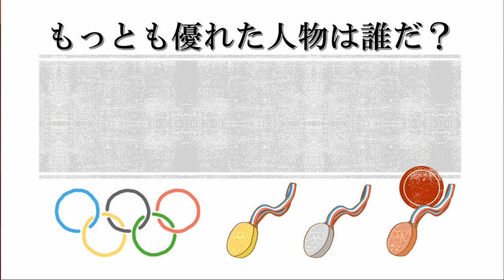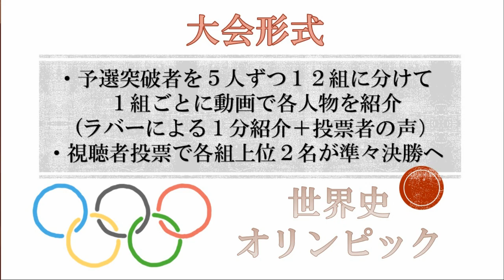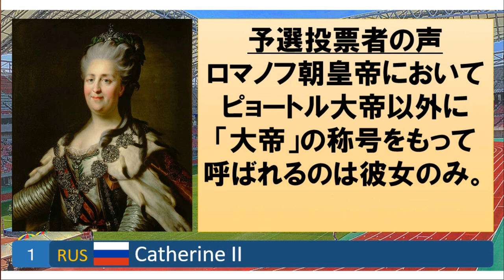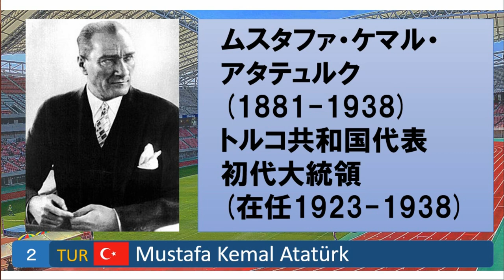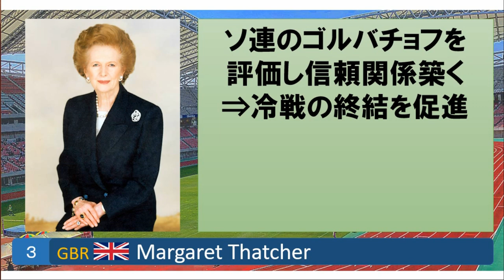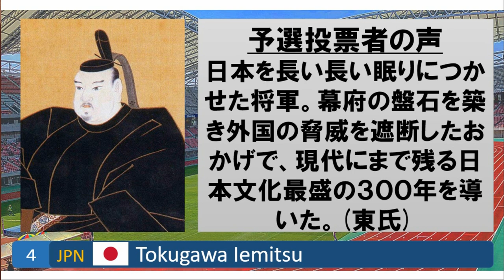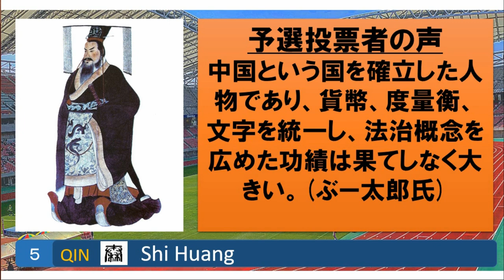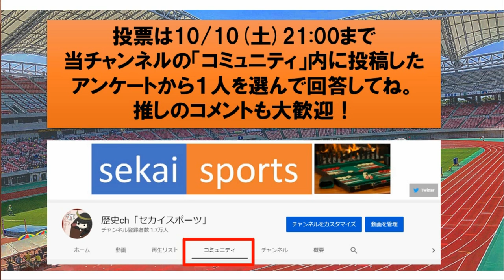【史上最高の人物は？】世界史オリンピック開幕！ 政治部門１回戦第１組【エカチェリーナ２世・アタテュルク・サッチャー・徳川家光・始皇帝】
‹シリーズの紹介›
視聴者の皆さんで、「歴史上もっともすぐれた人物は誰か」を、スポーツ風のノリで決めようという企画。いよいよ最初の種目「政治部門」が開幕！ただのお遊び企画なので本気にならずに、皆さんの直観でぜひ投票やコメントをお願いします！

‹政治部門１回戦第１組›
エカチェリーナ２世（ロシア帝国代表）
ムスタファ・ケマル・アタテュルク（トルコ共和国代表）
マーガレット・サッチャー（イギリス代表）
徳川家光（日本代表）
始皇帝（秦代表）

お世話になったサイト様
‹画像›
ウィキメディア・コモンズ、またはPixabay内のパブリックドメインの画像を使用させて頂きました。
‹音楽・音声›
選択リーダー様(Chrome拡張機能)